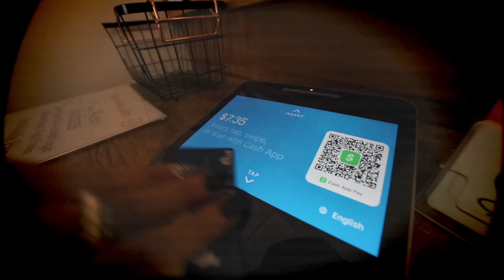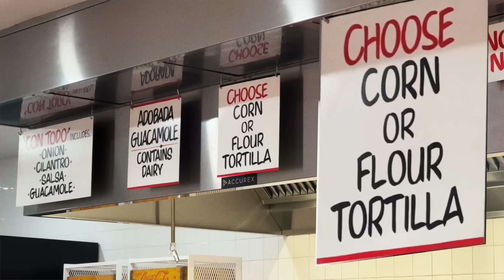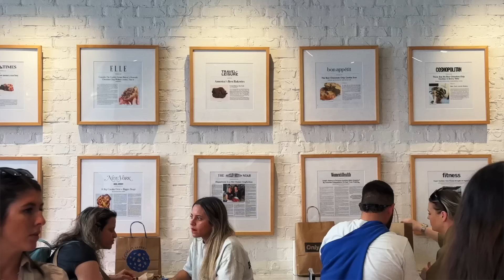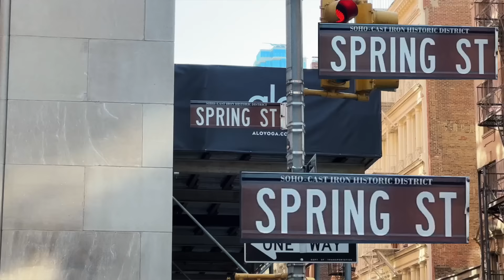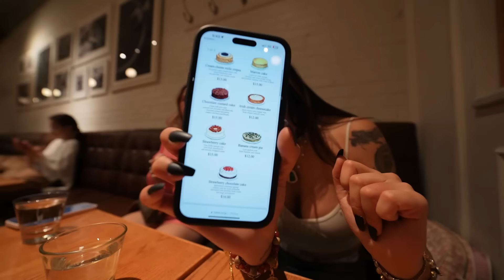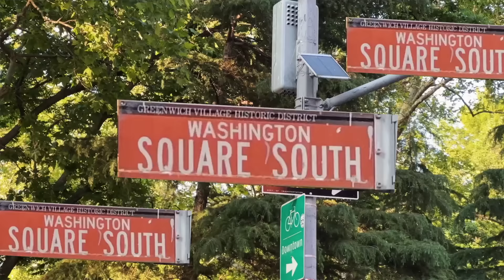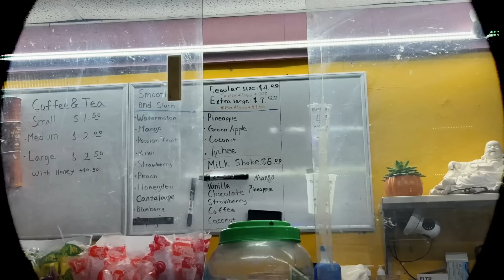I spent 24 hours in New York City and ONLY went to my FAVORITE spots (MUST watch before you go)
Nathaly's Channel: @NathalyCuevas
This is the ULTIMATE NYC guide ft; Nathaly Cuevas!

skin&lab cleansing balm